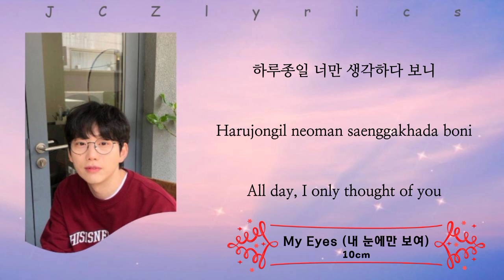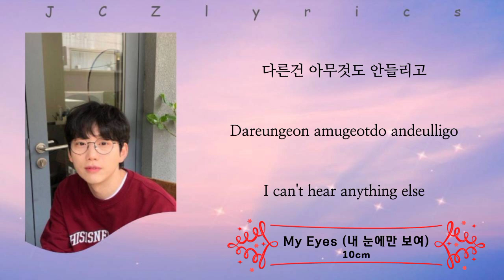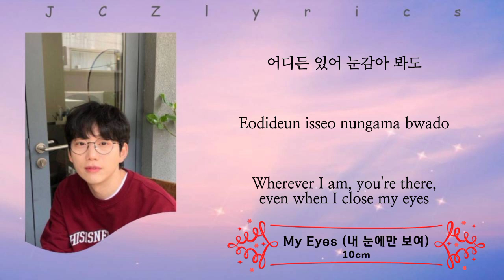10cm 십센치 - My Eyes 내 눈에만 보여 Lyrics (Han/Rom/Eng)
• Artist: 10cm 십센치
• Song: My Eyes 내 눈에만 보여
• Album: Guardian: The Lonely and Great God 쓸쓸하고 찬란하신 - 도깨비 Part 2
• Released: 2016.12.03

Video Edited By: JAZ

✨ Comments your REQUEST SONG ✨
💿 KPOP
💿 OPM
💿 HOLLYWOOD